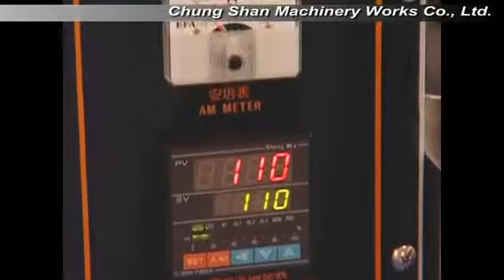Tea bag packing machine with cotton string and tag.avi